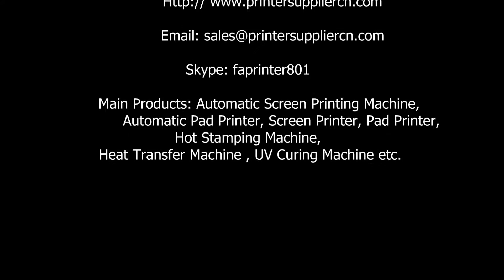Ruler Screen Printing Machine, Máquina para imprimir Regla,Impresora pantalla de Regla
Details:
Automatic Stationary Ruler Screen Printing Machine
Technical Parameters
Model  No: FA-ASP2030-2
Max.Printing Size:200x300mm
Power: 220V 50-60Mhz 1kw
Air Pressure: 5-7 bar
Printing Speed: 2800pcs/hr
Workstation: 4pcs
Weight: 430kgs
Printing Color:One Color
Usage: Scale ruler, triangle ruler, scaler, stationery ruler
Company: FA Printing Machine Manufacturer Limited